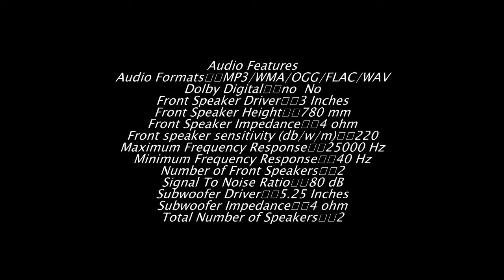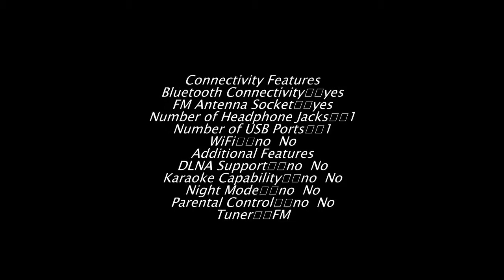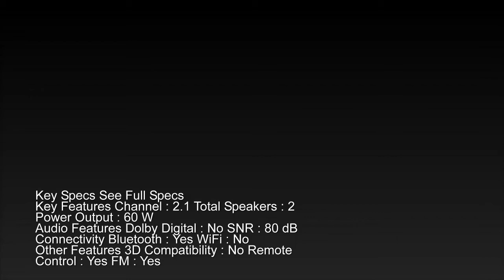Mitashi Ht 5260 Bt 2 1 Home Theater complete review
Key Features Channel : 2.1 Total Speakers : 2 Power Output : 60 W
Audio Features Dolby Digital : No SNR : 80 dB
Connectivity Bluetooth : Yes WiFi : No
Other Features 3D Compatibility : No Remote Control : Yes FM : Yes
tags,
Mitashi,
 Ht ,
5260 Bt,
 2 1,